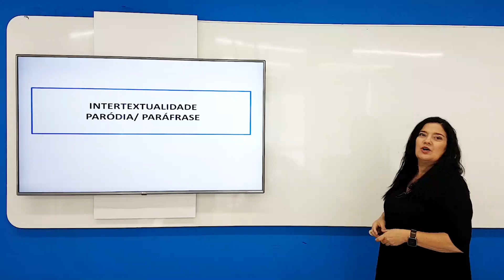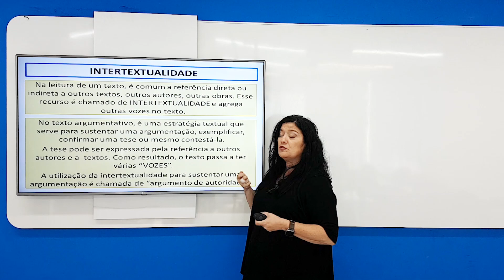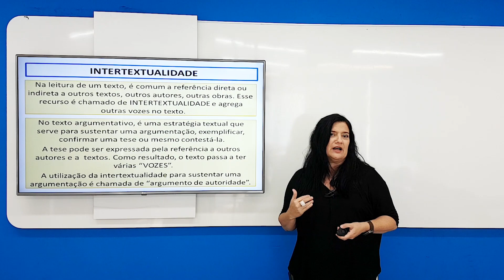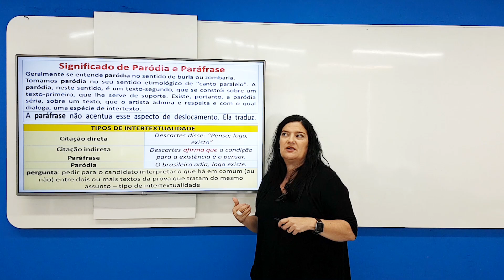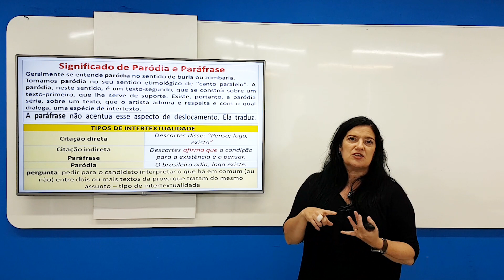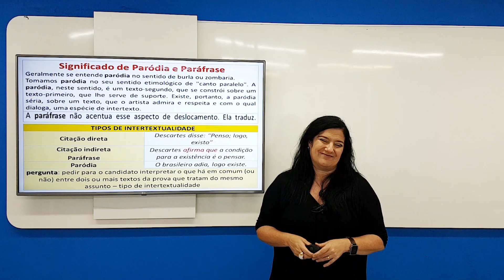Intertextualidade | Língua Portuguesa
Nesse vídeo, a professora de Língua Portuguesa do Rico Domingues, Mercedes Bonorino, fala sobre intertextualidade para você se preparar para Concursos Públicos!